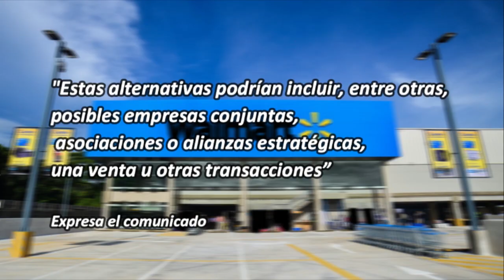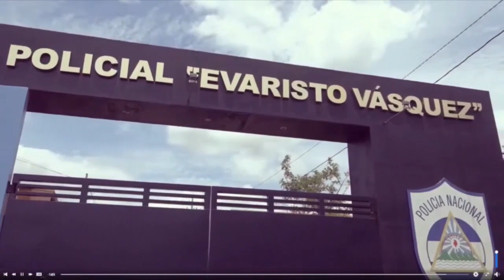🚨Cámara de Comercio insiste a Ortega un diálogo económico